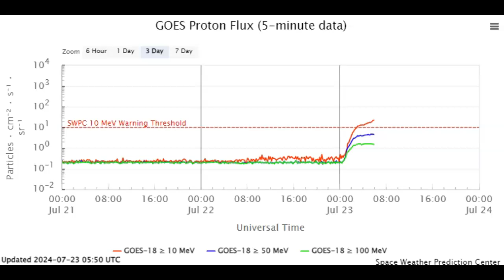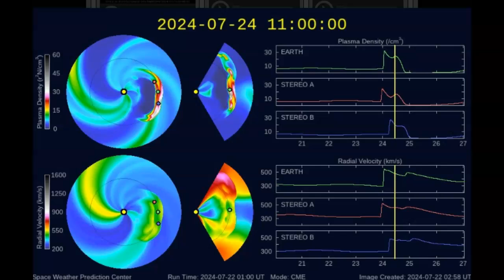X Flare! Proton Storm! Polar Cap Absorption Event! Dark Filament And Solar Flare CMEs Inbound!